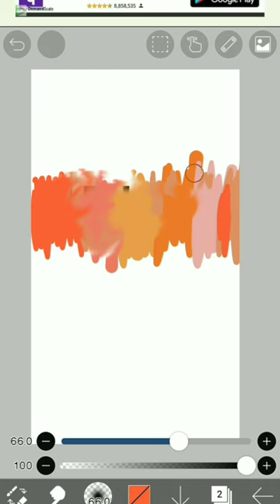Digital Calligraphy Hack|Aesthetic|Easy|That Mademoiselle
Your small effort will means a lot to me..

hope to see you in next video
XOXO

how to make aesthetic wallpaper
aesthetic doodle ideas
digital calligraphy for beginners
digital drawing for beginners
how to draw in ibis paint x
ibis paint x smudge edit